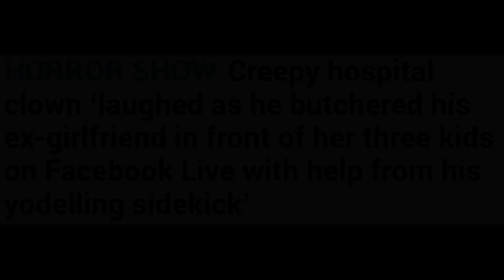Die schrecklichsten Killer-Clown Vorfälle! Das Ausmaß der Horror-Clowns!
Hier für euch ein viel gewünschtes Video! Ich habe mich einmal damit beschäftigt, was wirklich die schlimmsten gemeldeten Horror oder Killer Clown Vorfälle sind die es gab und bin dabei auf etwas wirklich erschreckendes gestoßen. Viel Spaß!